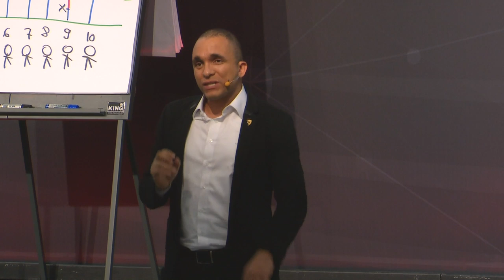INTERVENÇÃO - CLIENTE IDEAL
Você sabe qual é o seu cliente ideal? É preciso ter uma persona do seu cliente para as vendas serem mais assertivas.